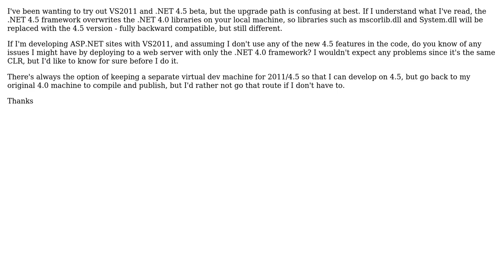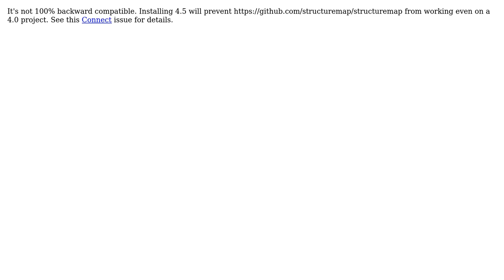Is it safe to download VS11/.NET4.5 beta and still deploy to servers with .NET 4.0?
Software Engineering: Is it safe to download VS11/.NET4.5 beta and still deploy to servers with .NET 4.0?

With thanks & praise to God, and with thanks to the many people who have made this project possible! | Content (except music & images) licensed under CC BY-SA | Music | Images & others | With thanks to user Michael Minton user Joe Enos user Ian and the Stack Exchange Network Trademarks are property of their respective owners. You are responsible for your own actions.